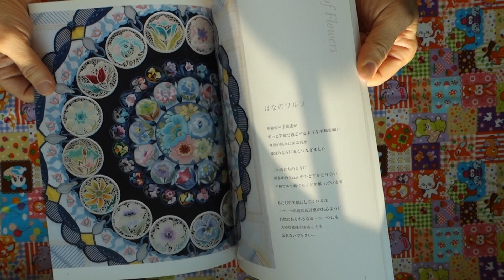Bluejay Craft Books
Bluejaycraftbooks Reviews